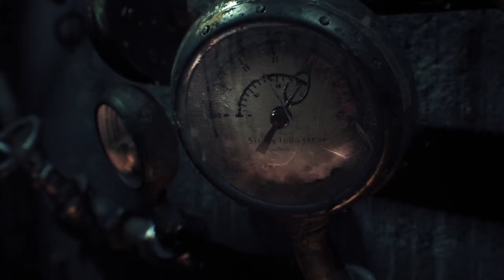BATMAN™: ARKHAM KNIGHT 1 hard mode